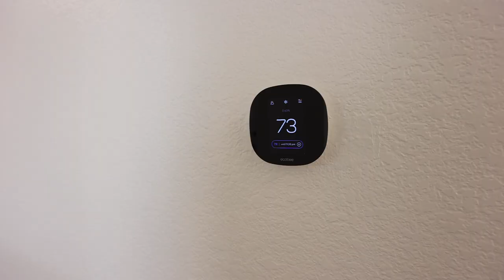For Sale 6211 Tasajillo Trail, Austin, TX 78739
🏠 6211 Tasajillo Trail

Imagine living in your own hacienda-style home with gated entrance, beautiful courtyard and plentiful trees, truly a peaceful oasis. This updated Circle C home in the sought-after Park West community has it all, including a semi-detached casita with bedroom and full bath. A covered breezeway and interior patio lead to the main entry.  No carpet - only wood and tile flooring - in this lovely natural light-filled home with an open floor plan, high ceilings and lots of windows. The updated kitchen, open to the dining and living areas, is perfect for everyday living and entertaining. The living room features a gas fireplace with tile surround, built-in bookcase, crown molding and French doors that lead to the beautiful interior patio. The dining area accommodates a large table and boasts two windows and a back door that leads to a covered patio. The large primary bedroom features a bay-window bank that looks upon your backyard oasis with trees cared for by arborists. Dual vanities, a garden tub, separate shower, walk-in closet and linen closet distinguish the primary bath. The secondary bedroom in the main house features a custom built-in bed/desk and is separated from the primary bedroom by a long hallway and is conveniently located near a second full bath. The two-car garage features built-in shelving and cooling/heating. Over $60K in updates and upgrades include wood flooring; quartz kitchen countertops and tile backsplash; stainless steel Frigidaire oven, microwave and dishwasher; new sink; interior paint, light fixtures; landscaping; Trane split system heat pump and HVAC with UV light sanitizer; ductwork; hot water heater; Mitsubishi HVAC heating and cooling minisplit in garage; and CAT6 wiring for high speed gaming, internet and networking. Enjoy access to Circle C’s numerous amenities, including four pools and nearby greenbelt access. Shopping, restaurants, coffee and movie theatre are located close by. Circle C is near the Veloway and the Wildflower Center.